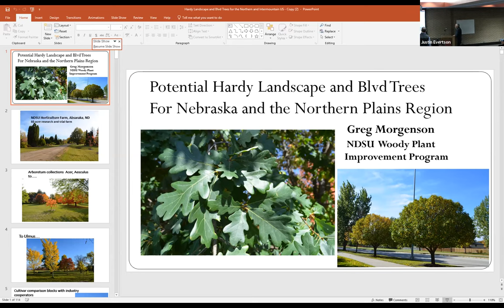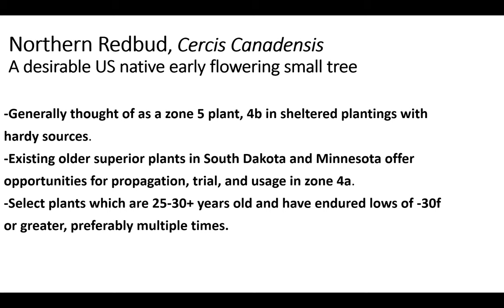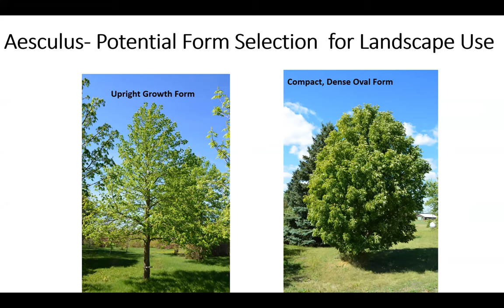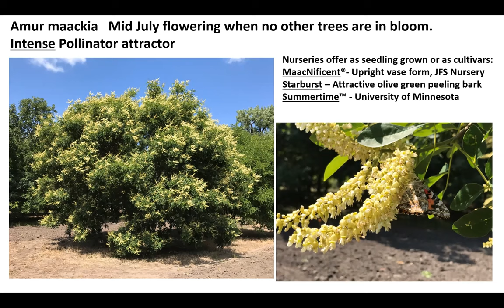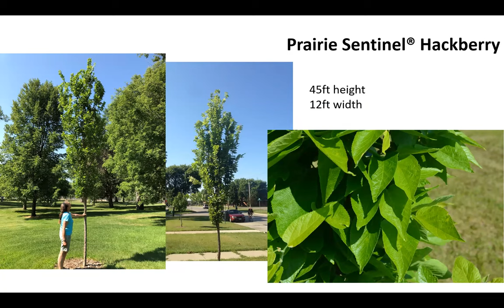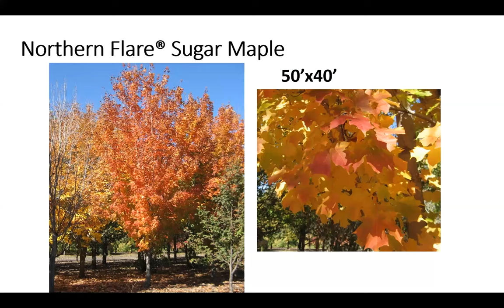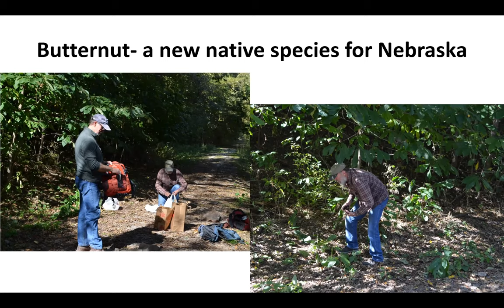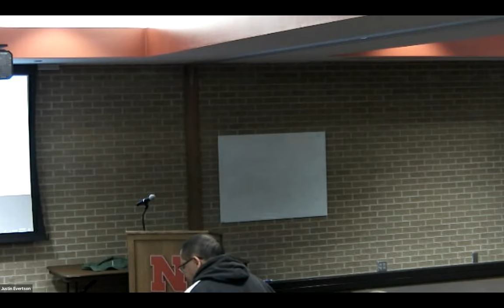Treemendous Trees program presented by Greg Morgenson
Anyone interested in learning about uncommon and underutilized trees for Nebraska will want to attend this presentation by Greg Morgenson. Greg is a former Nebraskan and retired tree propagator and researcher with North Dakota State University. He has over 40 years of experience exploring and growing trees across the region and he’ll take everyone on an entertaining journey of some of the trees that have caught his attention over the years and that he thinks we should be growing more of. You’ll be amazed at what we can grow.